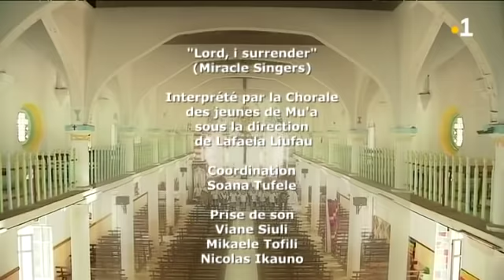TALANOA: "Lord, I surrender" - Chorale des jeunes de Mu'a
"Lord, I surrender". Un cantique chanté par la chorale des jeunes de Mu'a. Réalisation: Anthony Taitusi. Coordination: Soana Tufele